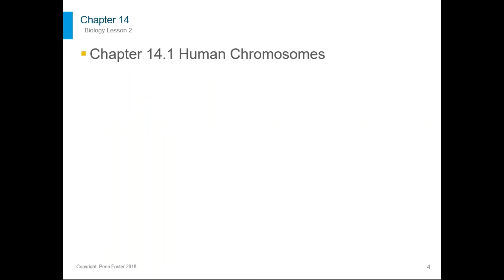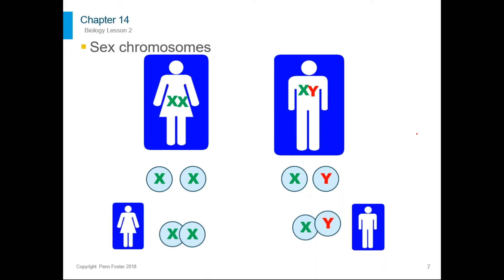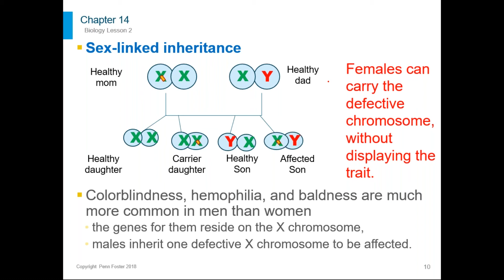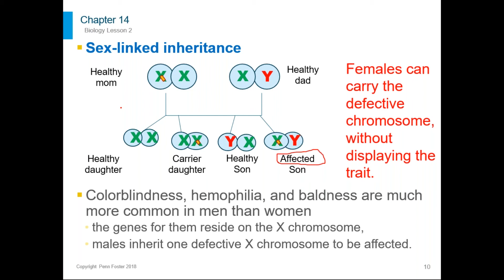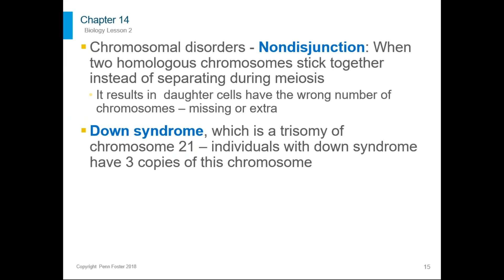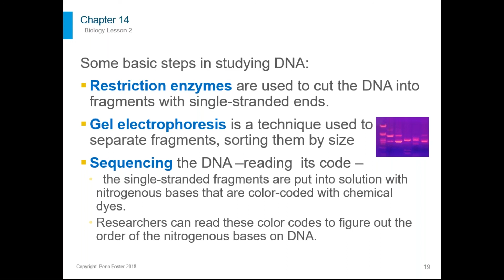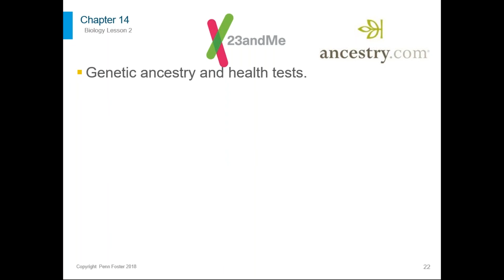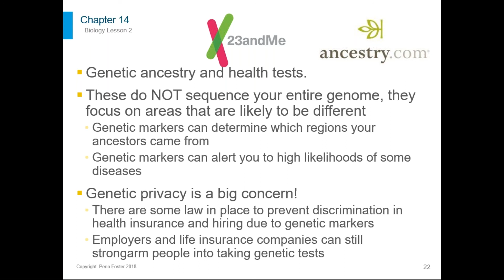Biology Chapter 14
A review of some important concepts from  Chapter 14  of the biology book. These videos do NOT replace the text and do NOT cover absolutely everything on the test.